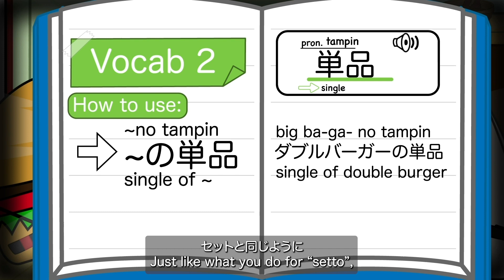The MOST IMPORTANT Japanese Conversation: Ordering Food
Help us keep producing free videos! And get tons of useful perks (downloadable scripts for every video, livestreams, premium lessons, and more):

Todd, natas, Xepher, Robert, Tom, Daniel, Runner, フェデリコ